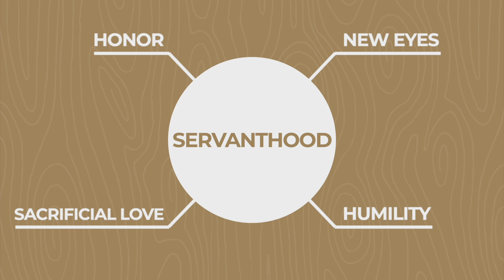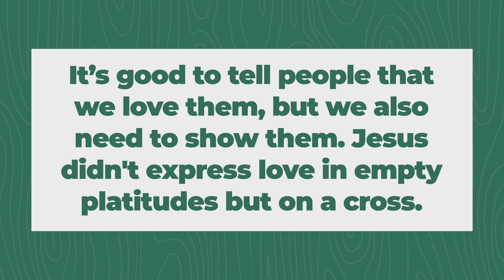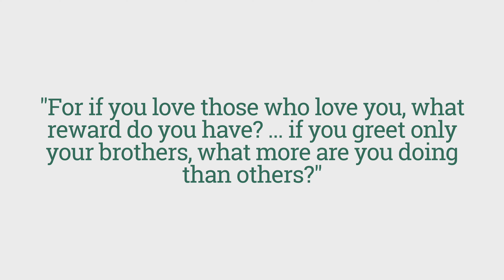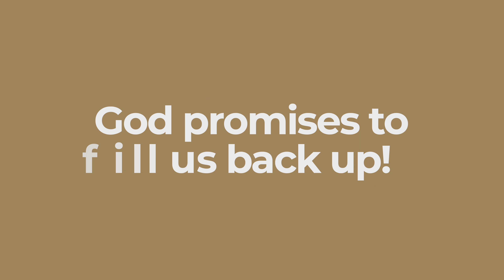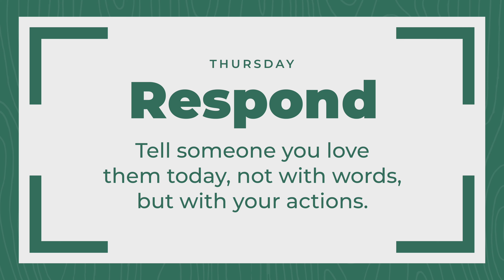"As You Wish" — Love Others As God Loves You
Cross Training — Discipleship Development